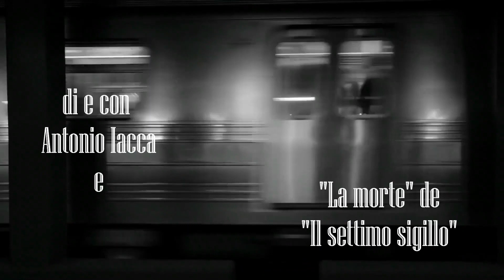Sono la Morte - il primo stock film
Non è un cortometraggio ma un nuovo genere: Stock - film. ovvero, immagini stock, il personaggio della morte del film "Il settimo sigillo" di Ingmar Bergman e me.

Il personaggio della morte interpretato da Bengt Ekerot mi ha così afascinato che lo uso spesso nei miei video.

Quest'oggi vi racconto una storia, una chiacchierata tra Antonio (il personaggio del settimo sigillo che gioca a scachi con la morte si chiama Antonius. Un caso?) e la morte. Cosa avrà da dire?

Mi scusa in anticipo per la mia scarsa interpretazione e per il doppiaggio. Non sono un attore, nè un doppiatore. Mi pace creare, quindi al messimo potrei stare dietro la cinepresa, ma bisogna far di necessità virtù. Buona visione